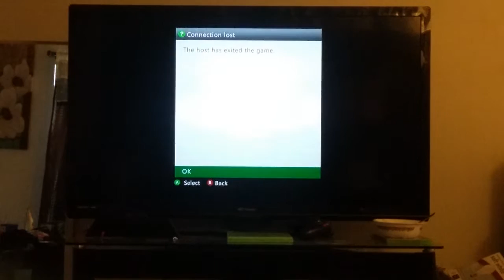Minecraft epesode 3.. mini games